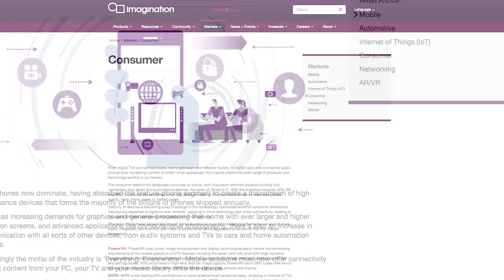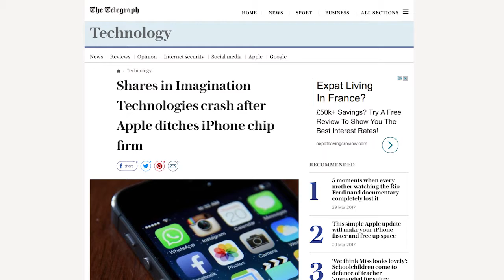The Biz Lounge: @ImaginationTech's shares crash after being dumped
UK chip licensing firm Imagination Technologies' shares plunge 67% after major customer Apple says it'll develop its own chip tech in future.
Plus Arbuthnot chairman tucks away another £2m of his company's shares.